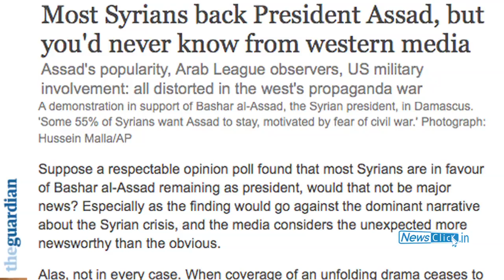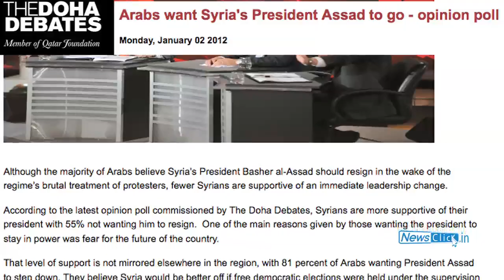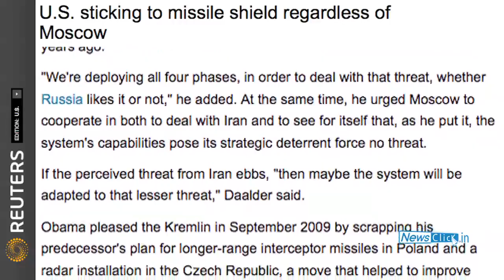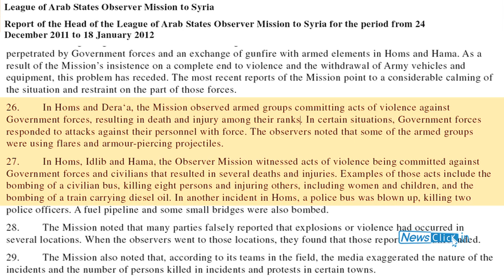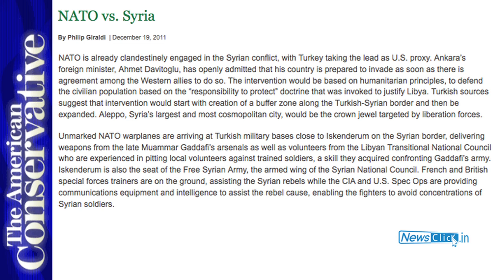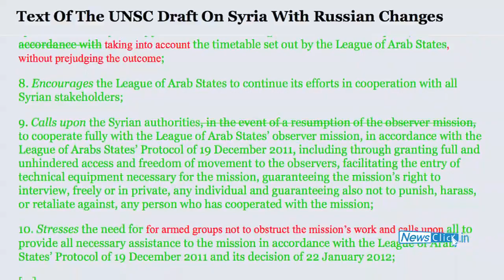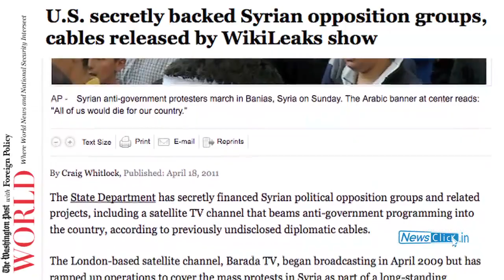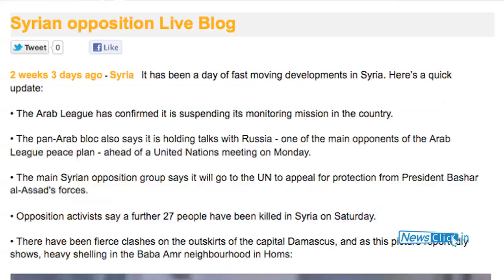Aijaz Ahmad on Syria after the failure of the US-backed UN Resolution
Professor Aijaz Ahmad discusses with Newsclick that  the danger of a military intervention in Syria still remains, even if the US backed resolution failed in the UN due to double veto by Russia and China. The covert war is being stepped up with Turkey's help. He also brings out how the international and Arab media controlled by the monarchies are distorting news from Syria.